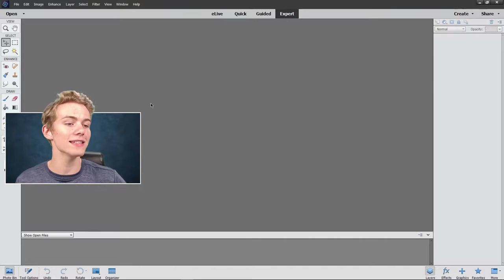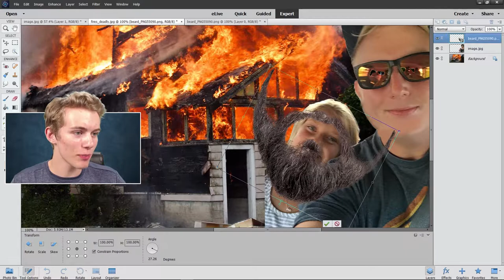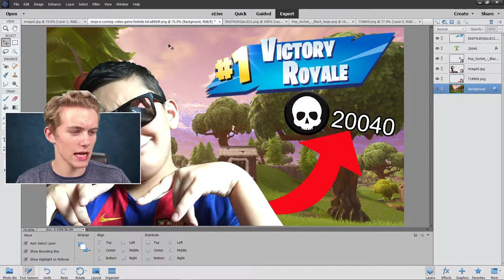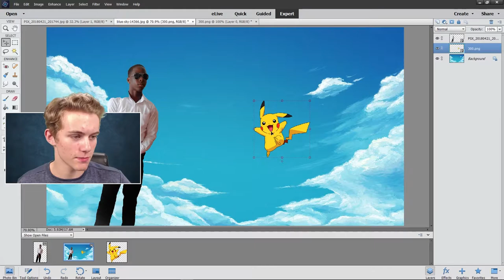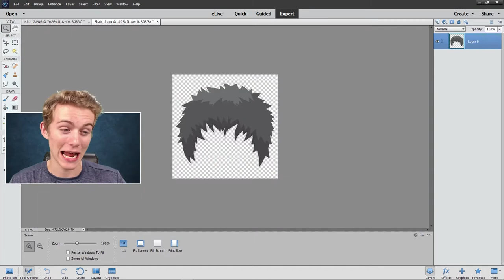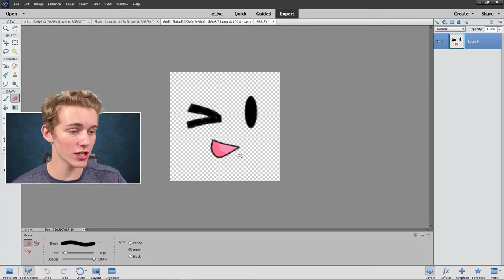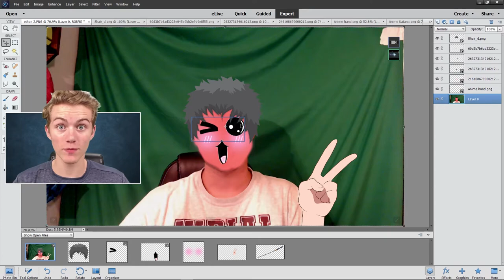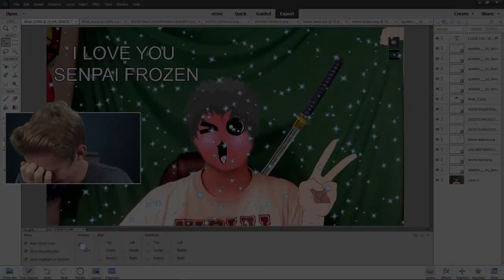TURNING SWiRL INTO ANIME | FIAY Fix your pic #2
TURNING SWiRL INTO ANIME | Fix your pic #2 FIAY